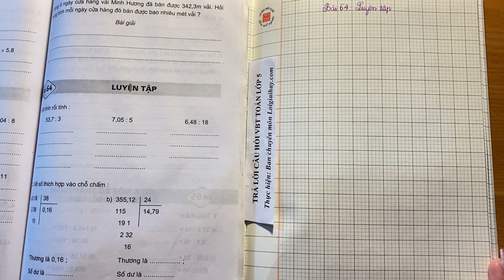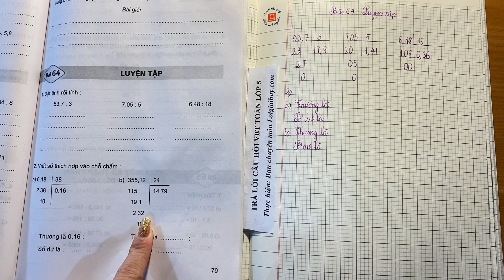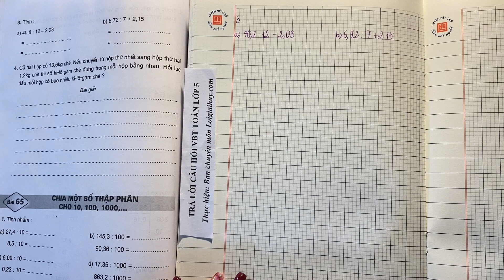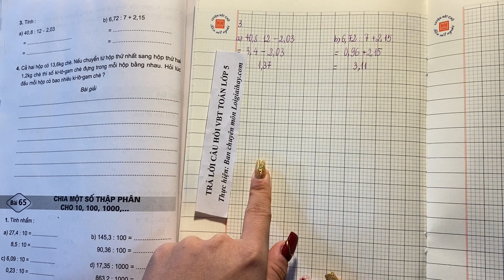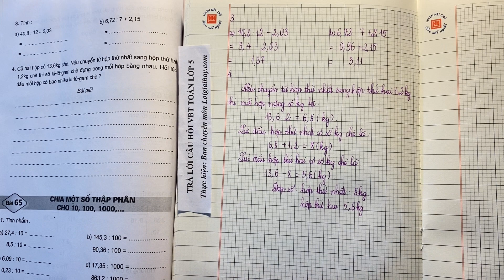Bài 64: Luyện tập trang 79, 80 Vở bài tập Toán 5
"Giải bài 64: Luyện tập trang 79, 80 Vở bài tập Toán 5 với lời giải chi tiết, ngắn gọn nhất sẽ giúp các em nắm bắt các kiến thức cơ bản và nâng cao một cách nhanh nhất
0:00 Bài 1
3:41 Bài 2
5:52 Bài 3
9:10 Bài 4 .